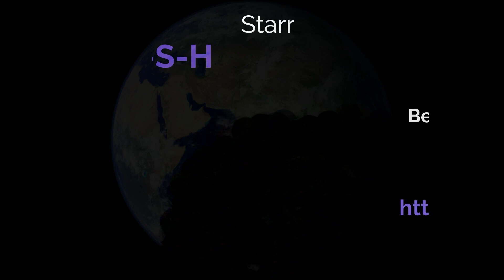Trailer for Jul 12 2023 What is the D-A-S-H?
The countdown has started, 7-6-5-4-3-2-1. "What is the D-A-S-H?"
You will not want to miss Wednesday the 12th at 7pm.